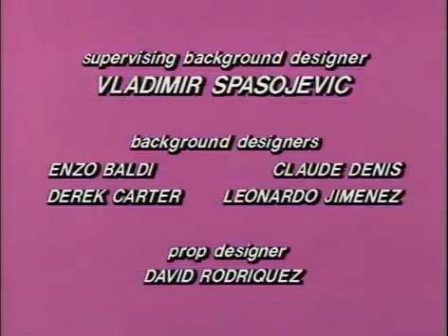30 Death Valley 500